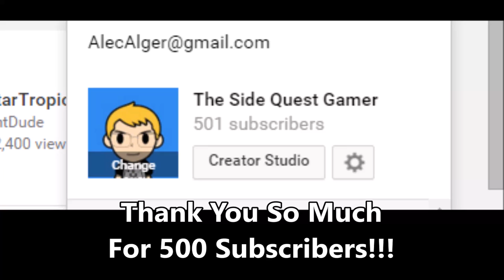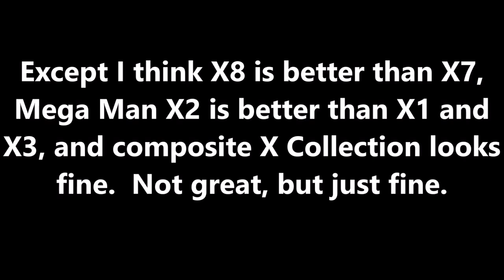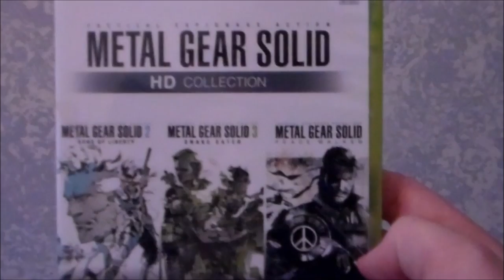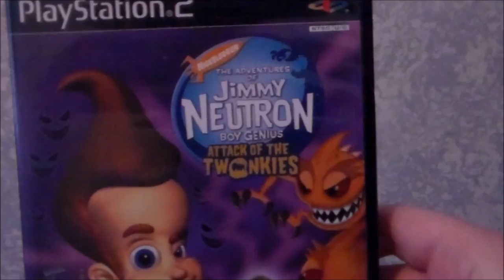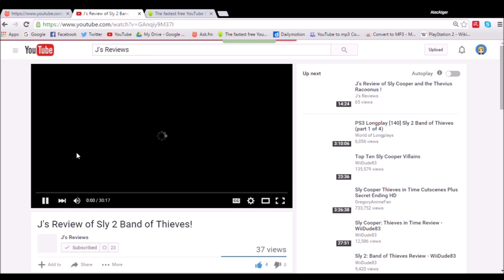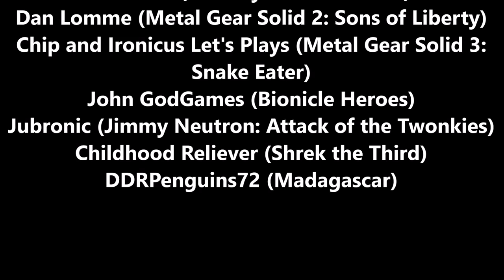Sony Playstation 2 Review (ft. J's Reviews) - A Console Retrospective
Hey kids. Have you ever seen Aruba in 4K Resolution?  Well now you can!  Plus, SQG and J talk about the PS2, but who cares about that?  XD
Footage:
Me